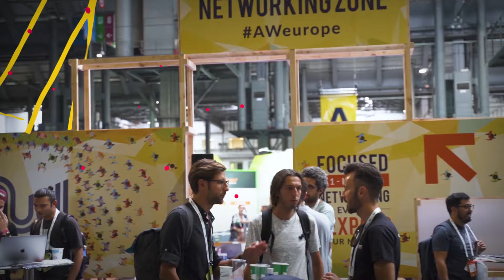AW Dubai 2022 | The World’s Largest Super Affiliate Conference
The Affiliate Event of The Year Is Here: AW Dubai 2022

Join us for the largest gathering of super affiliates, ever.

👋 6,000+ Super Affiliates, Entrepreneurs, Founders, Networks & Advertisers under one roof.
🎤 40+ Mastermind-level Speeches, Panels, Live Q&As
🤝 4+ Networking events
⚡️ 2 unrestricted days⁣⁣
🇦🇪 1 unparalleled city
🔥 1 unmissable Affiliate World